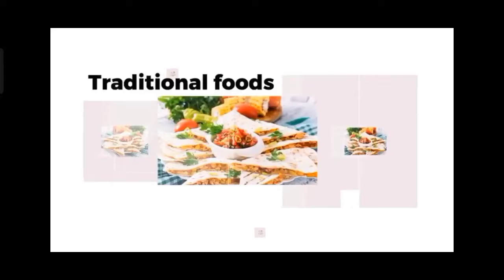Makeing 2 types of roll it just🙀 2 minutes 😮😯 1paneer stuffed mayo egg 🥚 rool #2 egg stuffed roll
1paneer masala stuffed mayo egg 🥚 rool

 #2 egg masala stuffed mayo egg roll

video credit -- ssk , Suchitra Khuntia , Jatin       Raman Khuntia